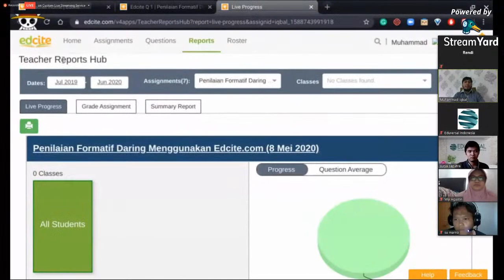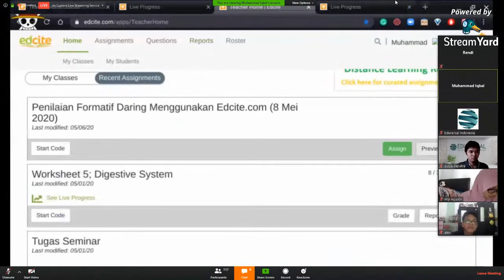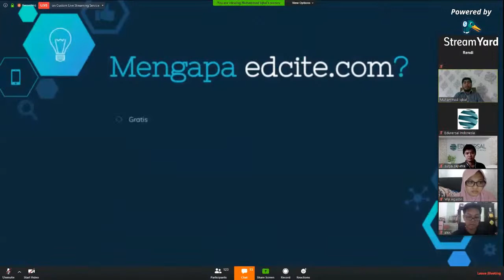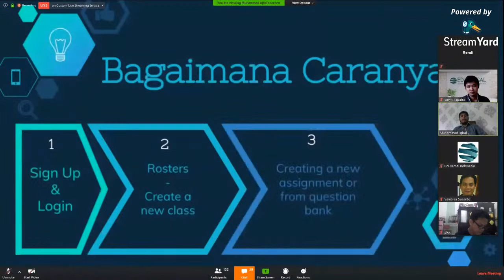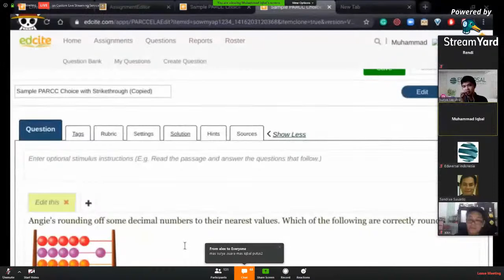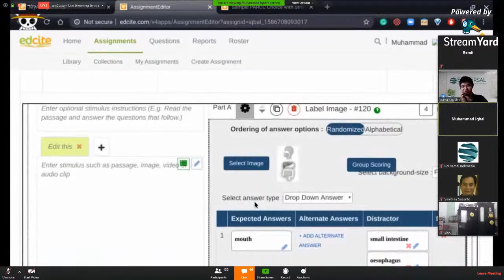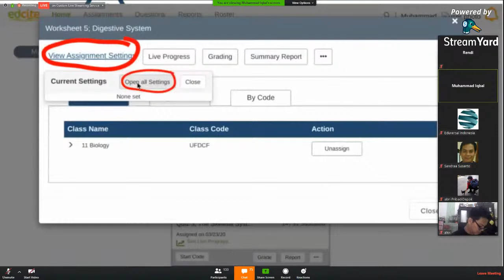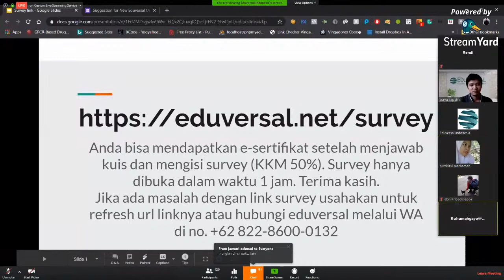Fatih Online Webinar - LIVE- Online Formative Assessment Using Edcite.com